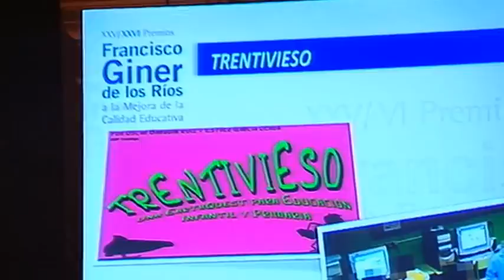XXVI PREMIOS EDUCATIVOS "GINER DE LOS RÍOS"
Angel Gabilondo, ministro de educación, entrega los premios nacionales de educación "GINER DE LOS RÍOS". Año 2011, Palacio del Marqués de Salamanca (MADRID)